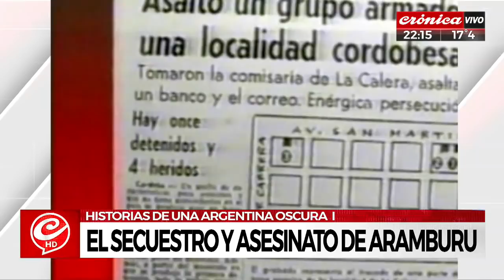Cómo fue el secuestro y asesinato de Pedro Eugenio Aramburu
Historias de una argentina oscura.